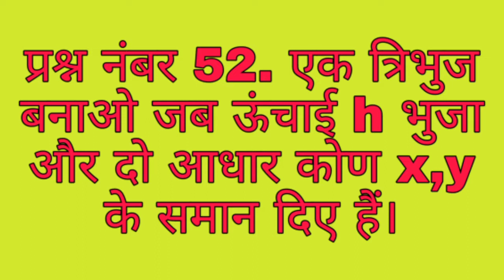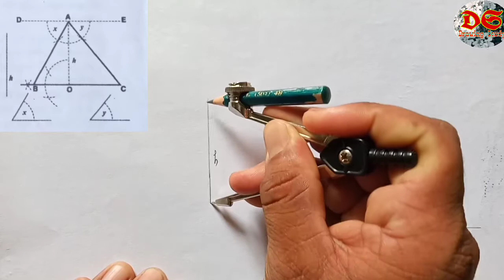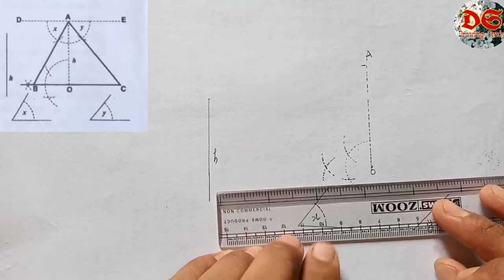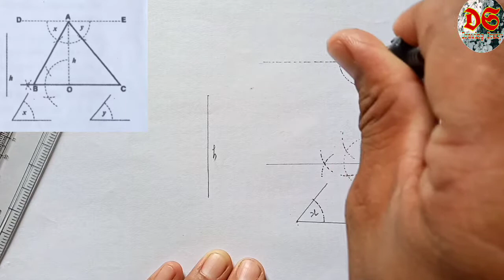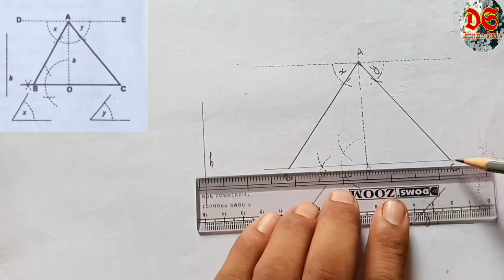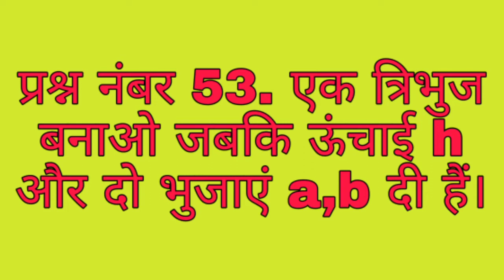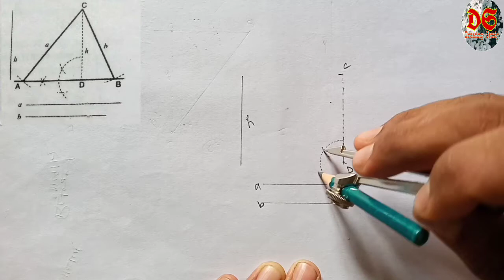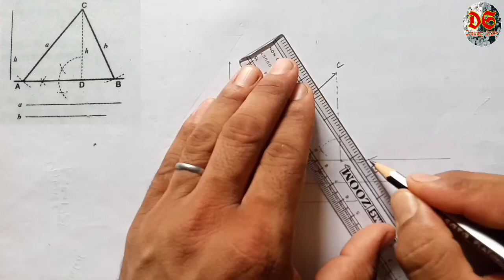Drawing Study Class 9th| Geometrical Drawing Question No. 52 Or 53| NCERT Syllabus